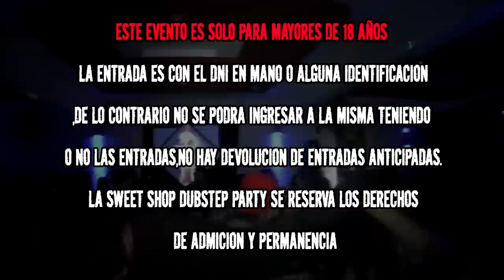Sweet Shop Dubstep Party! Sexta Edicion (HD)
Despedimos el año a puro Dubstep!
sabado 20 de diciembre a partir de las 23 hs los esperamos para que te vueles la peluca con la mejor fiesta dub del norte argentino!
en esta sexta edición traemos los mejores djs de varias provincia para q pases una noche inolvidable como es costumbre en la Sweet Shop Dubstep Party! sin mas preambulos te digo el line up:
Djs Locales:
Nosive Drop
Mikis DJ
It's
Dj Exee Moreno
y los djs invitados:
Carla Ivanoff (Tucuman)
RVZZ (Tierra del Fuego)
IAN BARRERA (Salta)
Daft Rebel (Tierra del Fuego)
Manuu Frias (Cordoba)
ademas traemos las mejores visuales a cargo de VJ Panikito , Habib Caleb Salomon , y muchos mas!
como si esto fuera poco te traemos los videojuegos a cargo de Tales Of Shinigamis y el Oculus Rift (casco de realidad virtual) a cargo de Areatresd Tucuman Area , exposición de fotos por Benjamin Jimenez y como es costumbre vamos a tener achilata con vodka para los primero 100 en entrar , cupcakes , muchas golosinas , piñatas y muchas mas sorpresas!
vamos a tener pintando en vivo a Grafo Centeno y a Miss Frem Ilustración
venite con mascaras,antifaz,disfrazado o como quieras por q esta fiesta es para q la pases bien como vos quieras!!!

ESTE EVENTO ES SOLO PARA MAYORES DE 18 AÑOS Y LA ENTRADA ES CON EL DNI EN MANO O ALGUNA IDENTIFICACION,DE LO CONTRARIO NO SE PODRA INGRESAR A LA MISMA TENIENDO O NO LAS ENTRADAS,NO HAY DEVOLUCION DE ENTRADAS ANTICIPADAS.

If you want us to take down any of the content that you own, please PM us on the channel, and we'll delete it immediatly !